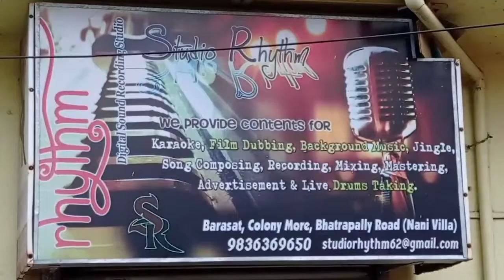Singer Atanu Mukherjee#a Sarangsha T.V production#watch and comments#2022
singer atanu mukherjee

rhythm(barasat)

singer arghya mukherjee

Voice and writter by atanu mukherjee

photo and video...atanu mukherjee

edited by atanu mukherjee

thanks to youtube karaoke